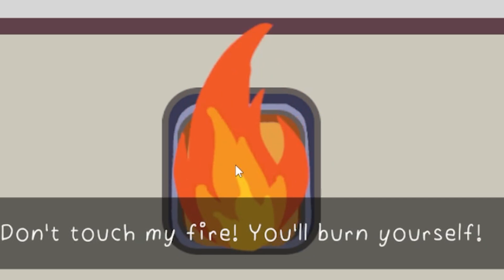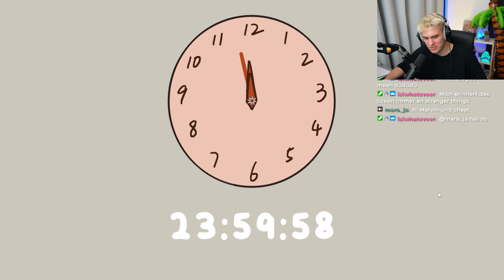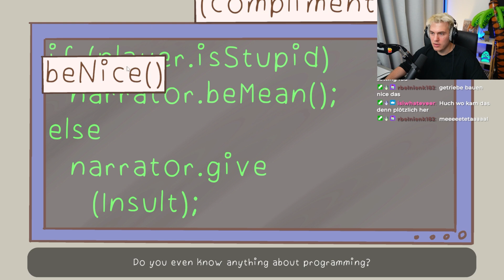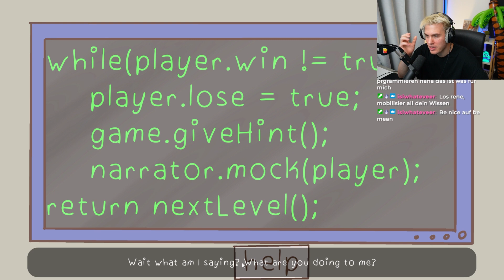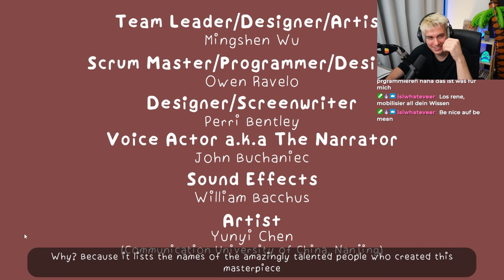DIESES RÄTSEL GAME BELEIDGT MICH?! | Welcome, Get Out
das Spiel hat ein persönliches Problem mit mir!

schaut gerne mal bei Twitch vorbei!